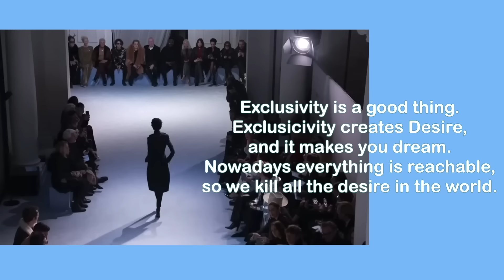身陷抄襲醜聞晚節不保？他憑啥拒絕香奈兒和迪奧？深度解析「Jean Paul Gaultier2023春夏高定秀場」- AHA LOLO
最近剛結束的Jean Paul Gaultier2023春夏高定被時尚圈熱議，只因設計師Haider Ackermann陷入了抄襲風波，這次秀場可謂是“你中有我，我中有你”🌝

▌推薦影片

WeChat：AHALOLO-info
新浪微博：lolo-may/阿虫合没有事业线